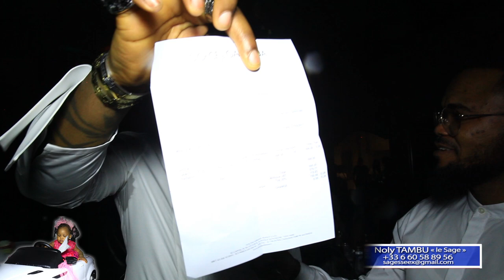1er Anniversaire de KELYCIA JANET La Fille de HERITIER SCRAM WELL & Christelle KUBALI By NOLY TAMBU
information en Temps réel avec NOLY TAMBU Le Sage, Promotion, Publicité et Maître de soirée - cérémonie Contactez-nous au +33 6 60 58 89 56